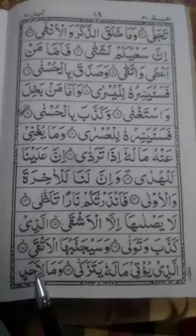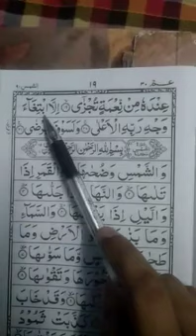Quran learning For Kids Lesson-77687879